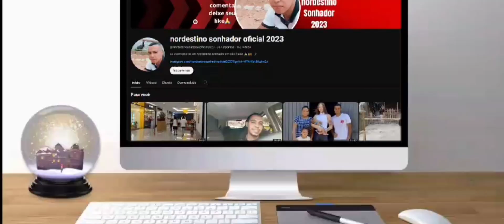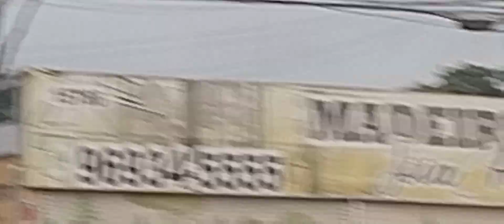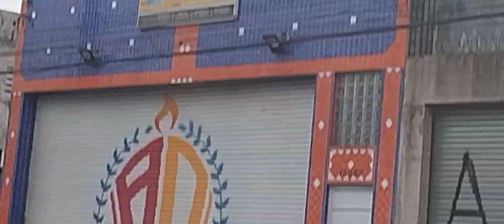VLOG NA AVENIDA SAPOPEMBA? VEJA OS COMÉRCIOS LOCAIS!!!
Nesse vídeo amostrei a movimentação da avenida Sapopemba e comercios locais 🙏